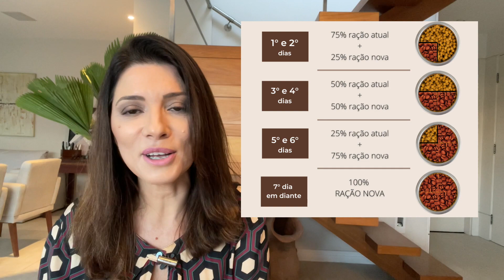Como trocar a ração do seu cachorro. Como fazer a transição gradual de ração do seu cachorro.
Como trocar a ração do seu cachorro?
Quando você precisa trocar a ração do seu cachorro, seja  porque você quer mudar de marca, mudar de sabor ou mudar de categoria de ração, como você faz?
Você costuma fazer a troca da ração de forma gradual ou troca logo tudo de uma vez, de um dia para outro?
Nesse vídeo eu falo sobre a importância de fazer uma troca lenta e gradual para evitar que o cachorro tenha problemas gastrointestinais e ensino a forma correta (e muito fácil) de fazer isso.

00:00 - Introdução
00:36 - Motivos que levam a trocar a alimentação do cachorro
01:43 - Por que devemos fazer a troca de ração de maneira lenta e gradual?
02:21 - Como fazer a troca gradual
04:08 - Como calcular as proporções
05:47 - 3 situações em que o período de transição/troca da ração deve levar mais tempo ainda
👀 Mais vídeos sobre o assunto:

  - Como guardar e armazenar a ração depois de aberta? Nesse vídeo eu mostro como EU faço!

- Posso deixar ração à vontade para o meu cachorro? Quantas vezes ao dia o cachorro deve comer?
Me conta nos comentários como você faz a troca de ração do seu cachorro e se ele já teve algum problema (fezes amolecidas, gases) por conta dessa mudança.

VENHA ME DAR UM OI:
SOBRE MIM:

 Prazer, me chamo Simone Amado, sou médica veterinária especializada em nutrição de cães, e eu ajudo cachorros a terem uma vida mais feliz e saudável através da alimentação.

Nesse canal dou dicas de nutrição para cães, englobando:

 - Alimentação natural para cães (crua ou cozida) - com dicas de quais alimentos o cachorro pode comer ou não, como preparar certos alimentos e petiscos para seu cão, etc
-  Alimentação com ração para cães - análises de rações, dicas variadas de alimentação com rações.

 📚 🧐 Sempre com embasamento científico, de uma forma simples e com muito carinho.

⚠️  As informações disponibilizadas neste canal devem apenas ser utilizadas para fins informacionais, não podendo, jamais, serem utilizadas em substituição a uma consulta com um médico veterinário. 🐾